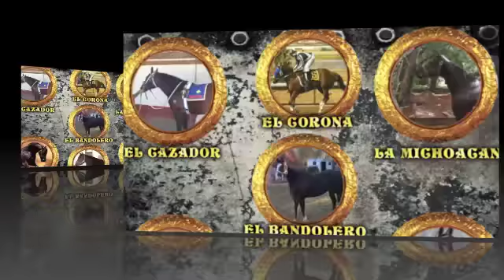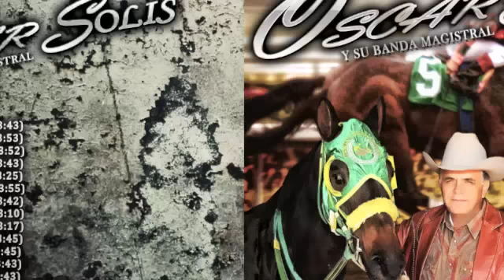EL CORONA - OSCAR SOLIS Y SU BANDA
Compositor: Oscar Solis
Para Corridos: 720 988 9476